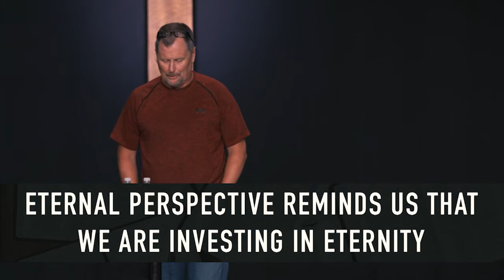VERSES: ETERNAL PERSPECTIVE | Lighthouse Church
Pastor David Thompson preaches in the book of 2 Corinthians. He uses chapter 4:16-18 to help us see a different perspective of trials in that with an eternal perspective trials can actually contain blessings.